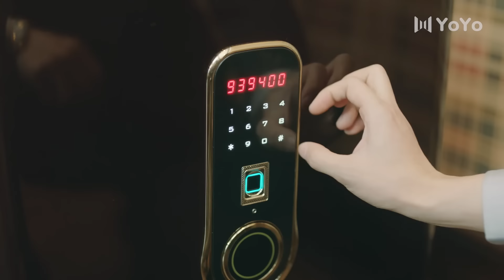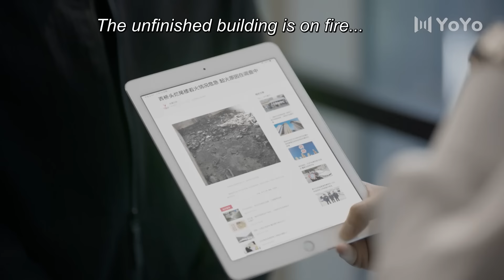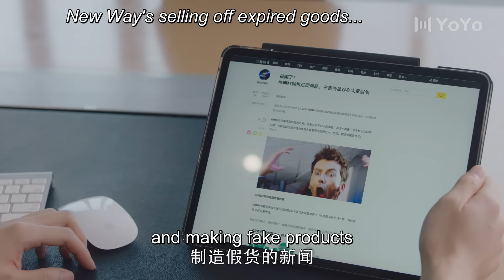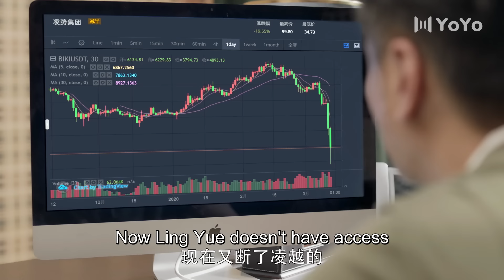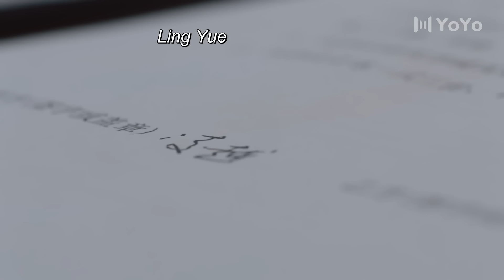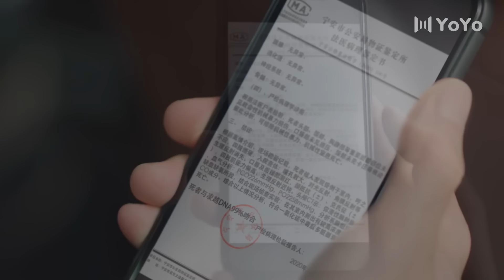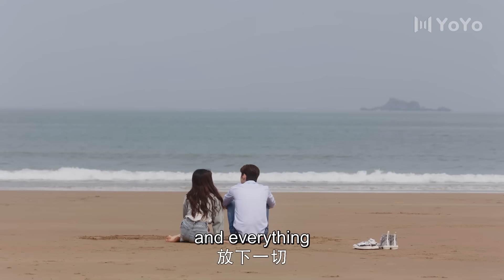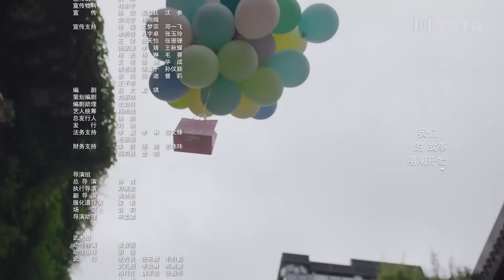[Eng Sub] Please Feel At Ease, Mr. Ling 22 (Zhao Lusi, Liu Te) | 一不小心捡到爱